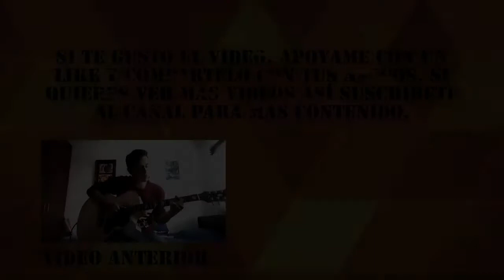Ed Sheeran: Shape of you cover (fingerstyle) by Diego Vera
Si deseas que toque o haga algo en especial no dudes en colocarlo en los comentarios.

Música
-Ed Sheeran

-New York Ska Ensemble
Take five